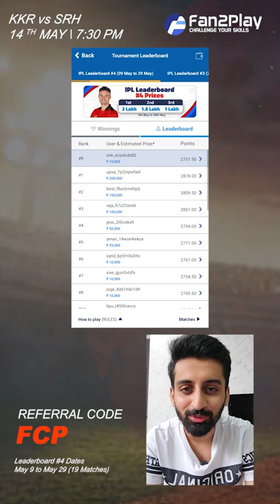Fan2Play IPL 2022 61st Match Kolkata vs Hyderabad | Fantasy Preview KKR vs SRH | Challenge Fantasy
Fantasy Team, Matchups & some useful data in a quick preview for RCB vs PBKS